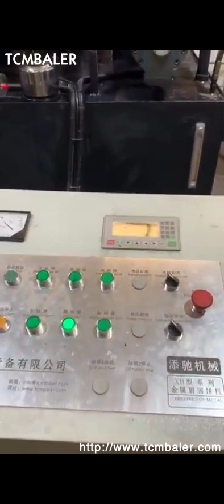Copper Meter Briquetting Press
Details of Copper Meter Briquetting Press, Copper Meter Briquette Machine, Aluminum Meter Briquetting Press,

TCMBALER is a professional Copper Meter Briquetting Press manufacturer and supplier in China for more than 20 years, and we can offer Copper Meter Briquetting Press for sale with a cheap wholsale factory price for our customers without any agent or dealers if you wanner buy our Copper Meter Briquetting Press.